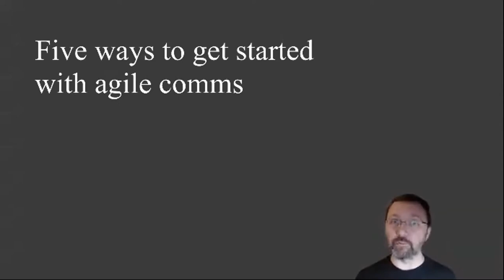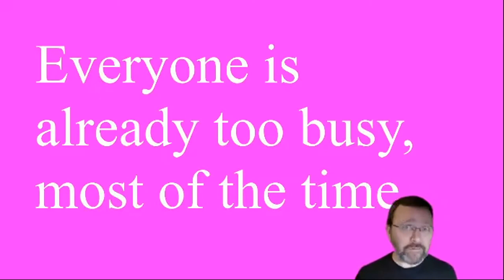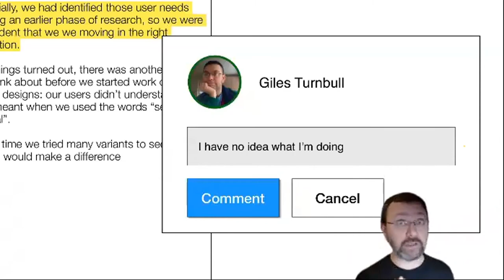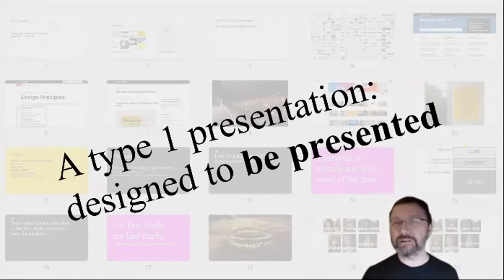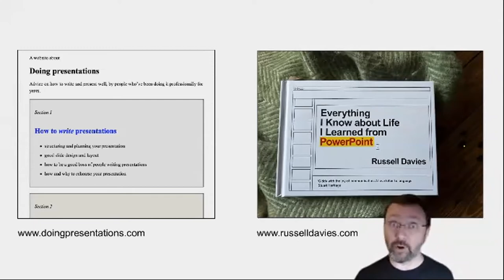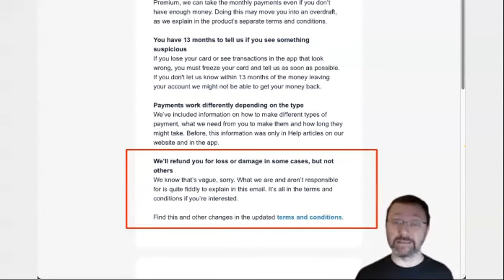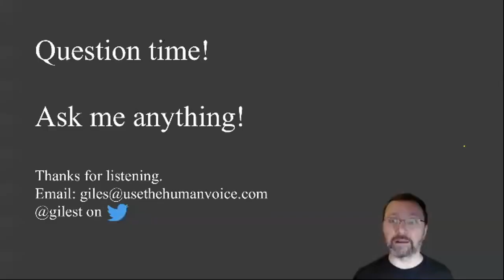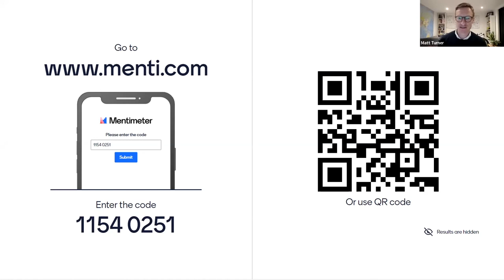Five ways to get started with agile comms - Giles Turnbull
The recent publication of Giles' book "The agile comms handbook" has reminded many of us how important communication is to agile, and how agile comms is as different from traditional comms as agile work is as different from traditional work.

In Giles' words, during his work with GDS, Defra and a whole host of other UK Government departments, "I learned what it means to communicate about work, as it happens."

In this Soon Safer Happier event (EMEA), Giles provides guidance on how to get started communicating in a way to best compliment your agile ways of working.

Join the movement to achieve better ways of working in your organisation